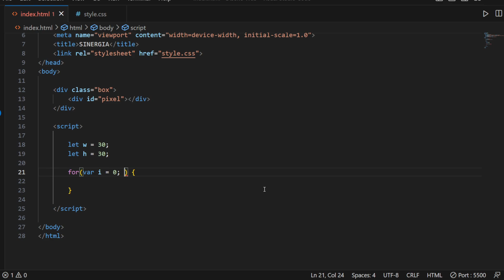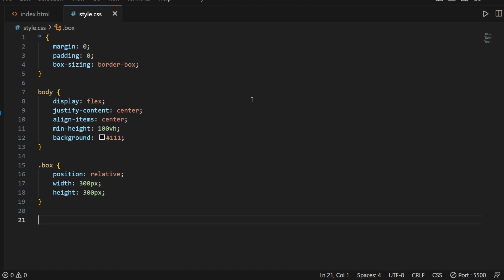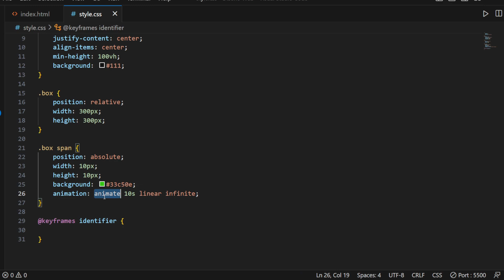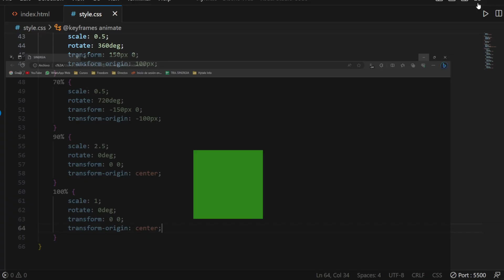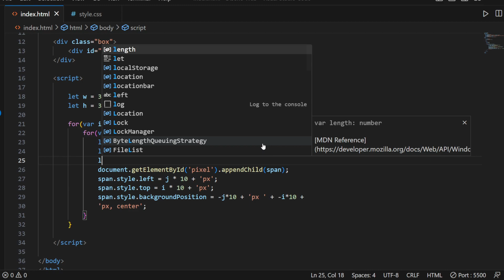✅ Como Crear una Animacion con CSS y HTML (facil!!!)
Hoy les enseñare una Animacion echa con CSS y HTML (facil!!!)